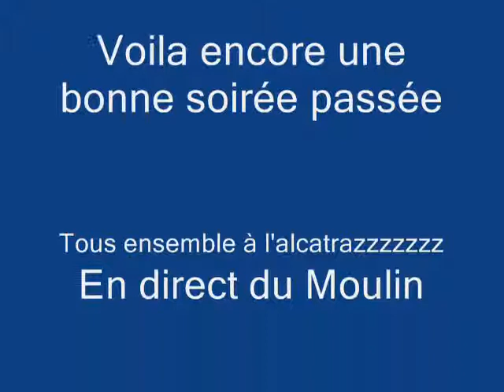moulin du 10/11/08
une soirée habituel o moulin du chant